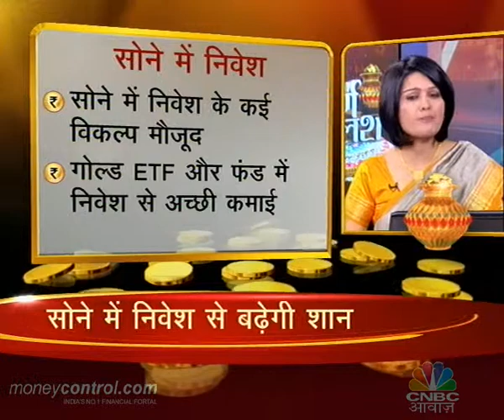India gold day Swarn kalash Seg 2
Show is about dhanteras and Gold in your portfolio, various options to look at for gold investments and the precaution one must take.